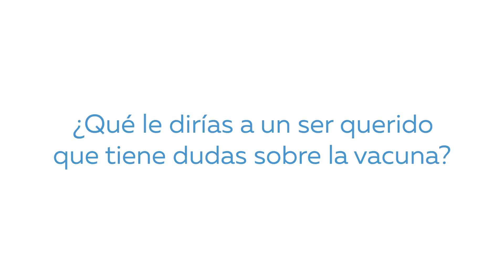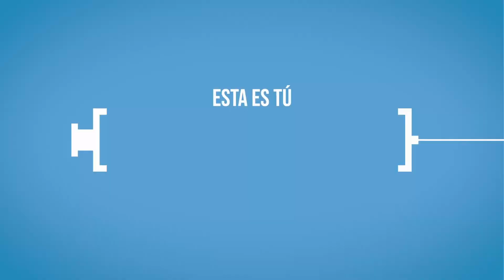¿Por qué se puso la vacuna de COVID-19 y por qué la recomendaría?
Escuche a Rebeca explicar por qué recibió la vacuna contra el COVID-19.